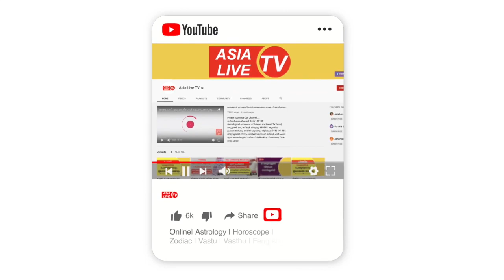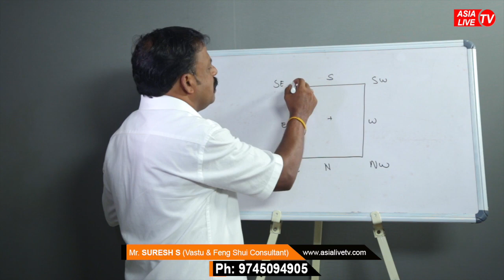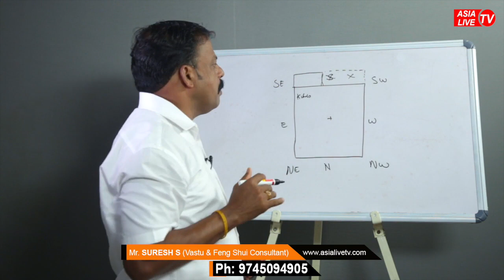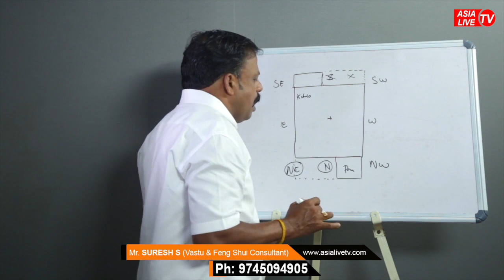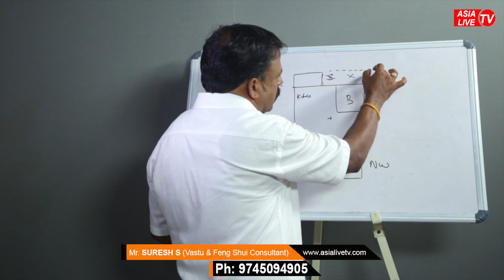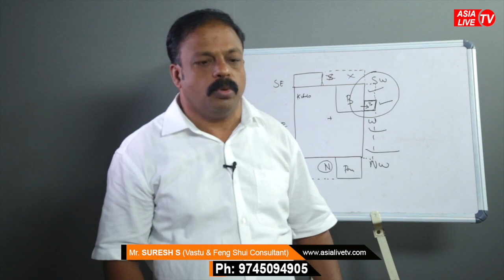പ്രധാനമായി വീടുകളിൽ കണ്ടുവരുന്ന വാസ്തുദോഷങ്ങളും പരിഹാരങ്ങളും | 9745094905 | Vasthu Vastu | Feng Shui